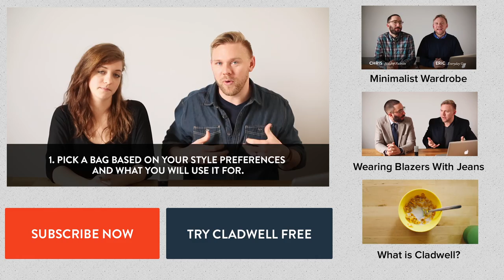Backpacks vs Messenger Bags for Men - Choosing the Best Bag for You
Bags come in all shapes and sizes, so how do you know which bag is best for you? In this episode of Style Tips for the Everyday Guy, Alison and Eric work through the considerations between backpacks and messenger bags for men.

Is a backpack or a messenger right for you? It depends.

As a general rule, backpacks are going to be seen as a bit more casual and are often used in more utilitarian occasions. Whereas messenger bags tend to be associated with briefcases and therefore are seen as a bit more formal and used in professional situations.

Another general rule is that messenger bags are looked as being a bit more style forward. However, there are several more styles of backpacks today that aren't your typical school backpack with that book bag look.

If you are in college, you could kind of go either way. If you are hauling a lot of books, maybe you still want the functionality of a backpack. And if you want to look a bit more stylish and are carrying less, go for the messenger bag.

You'll also want to consider the material of the bag. A leather messenger bag or a heavy canvas messenger or backpack are going to last you a long time. Since you could potentially use the bag every day, this is an item worth investing it - similar to shoes.

RECAP:
1. Pick a bag based on your style preferences and what you will use it for.
2. If you need more functionality, consider a backpack.
3. If you want a bit more stylish, typically you’ll want to go for a messenger bag.

Looking for outfit ideas and style hacks? Tap the link below to download the Cladwell Outfits App for daily outfit recommendations. Create your digital closet (no photos required) and we'll build expertly styled outfits every day personalized for your weather and activities.